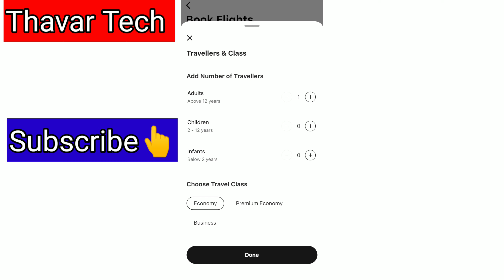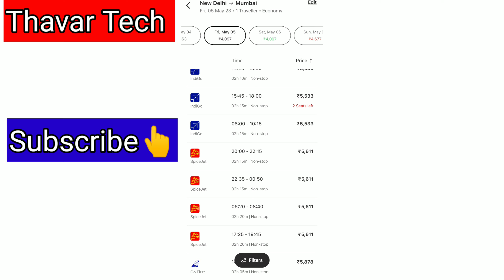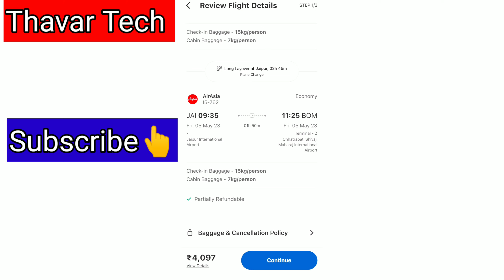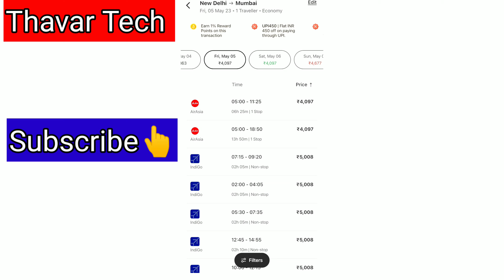adani one aap ! flight ticket booking kaha se kare ! adani one free flight booking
how to book flight tickets in adani one app,
adani app launch date,
adani group all share list,
adani all share list,
what is adani one app,
adani software,
adani application,
adani and google,
adani payment proof,